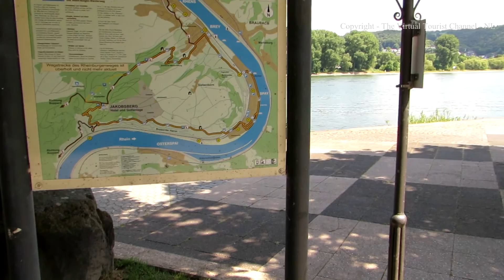Walk along the Rhine at Rhens in Germany - der Rhein 01 new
The Virtual Tourist walks along the Rhine at Rhens in Germany - der Rhein